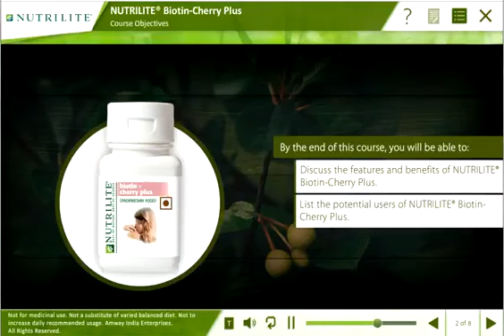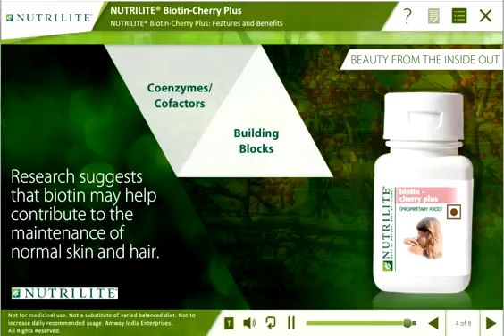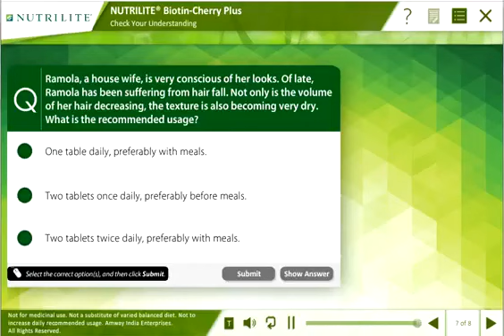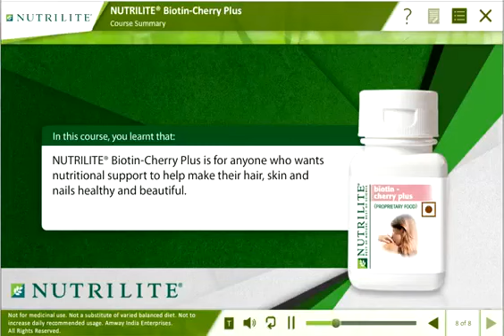Amway Nutrilite BIOTIN CHERRY PLUS TRAINING Video IN HINDI